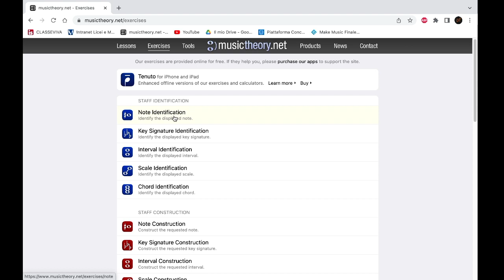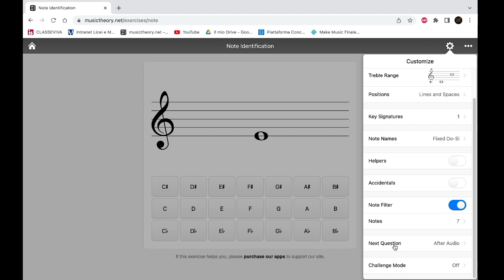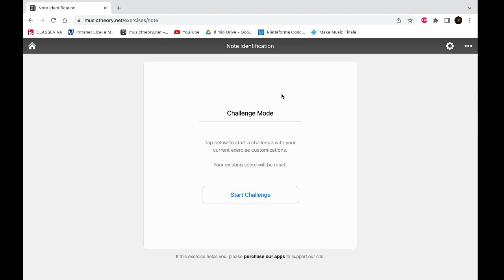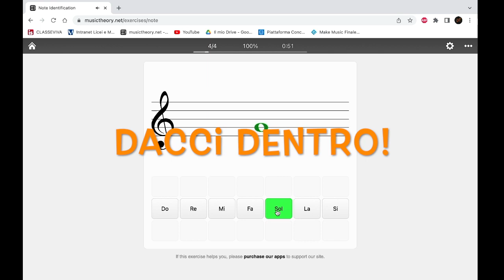NOTE IDENTIFICATION - STEP 1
Agli alunni di prima della scuolamediamalpighi e